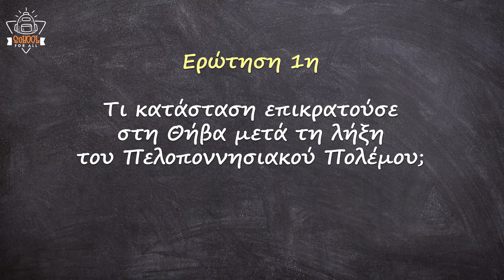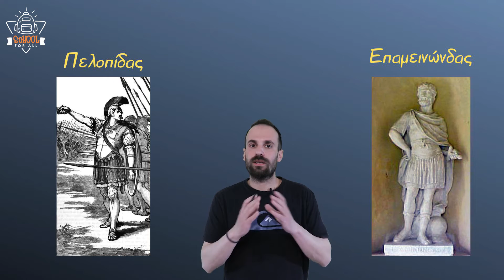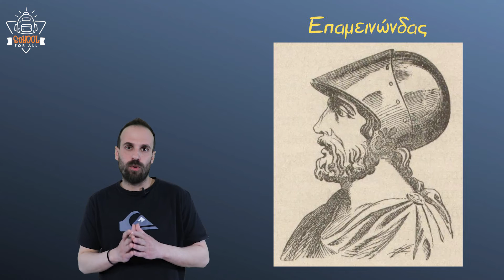Η κυριαρχία της Θήβας στην Ελλάδα - Ιστορία Α΄ Γυμνασίου / ΣΤ.4 / SchoolForAll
Ιστορία Α΄ Γυμνασίου
Στο συγκεκριμένο βίντεο θα αναλύσουμε το 4ο μάθημα της Στ΄ ενότητας "Η κυριαρχία της Θήβας στην Ελλάδα" σε ερωτήσεις και τις απαντήσεις τους!

Κείμενα - Παρουσίαση: Κωνσταντίνος Γραμμένος
Μουσική: Σπύρος Γραμμένος
Γραφικά: Γιάννης Ταγματάρχης